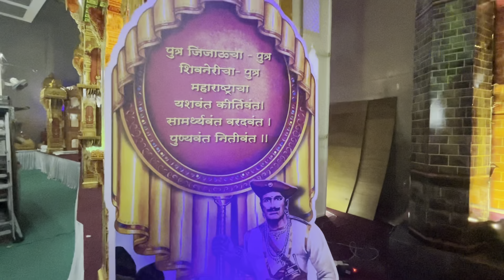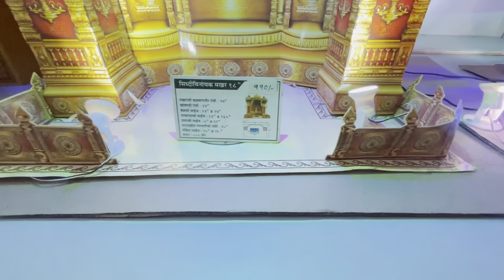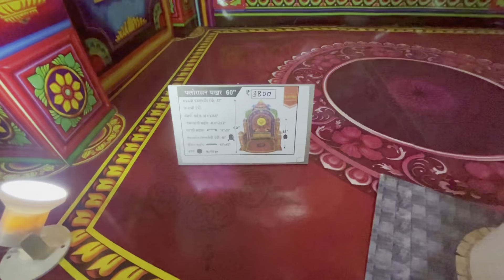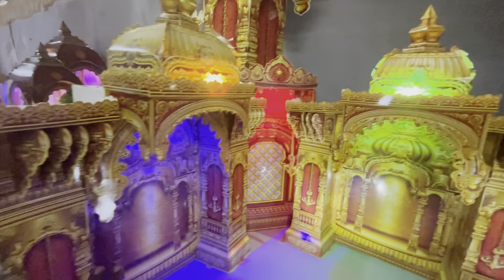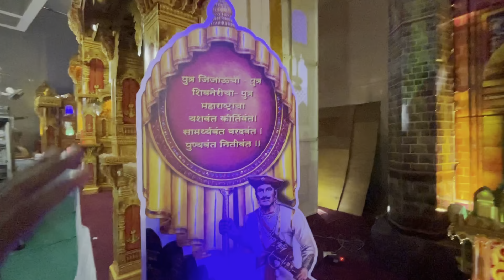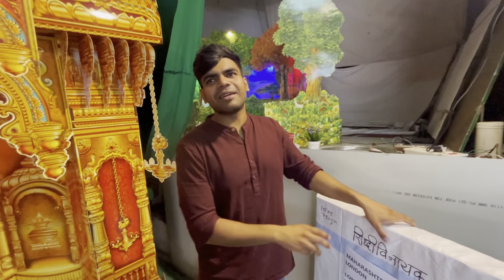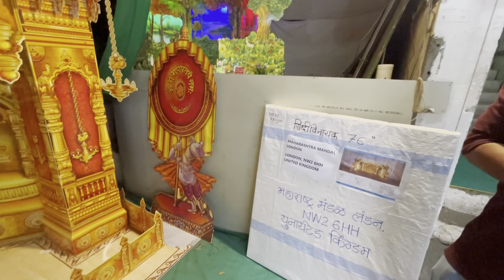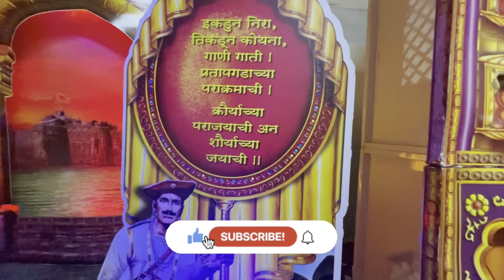लालबाग मध्ये💯% eco friendly मखर फक्त ७०/- रू पासून | सर्व जगभर जातात मखर✈️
Location:
Utsavi collection
Parna kutir buliding
Lalbaug
Near Ganesh Galli
Mumbai - 400012